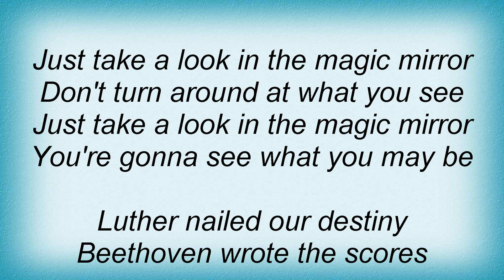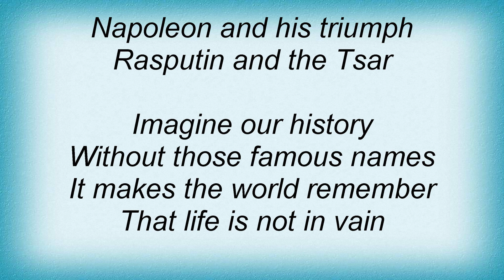U. D. O. - The Magic Mirror Lyrics